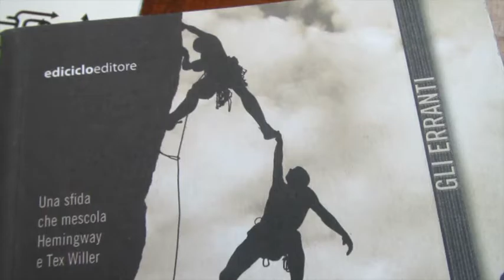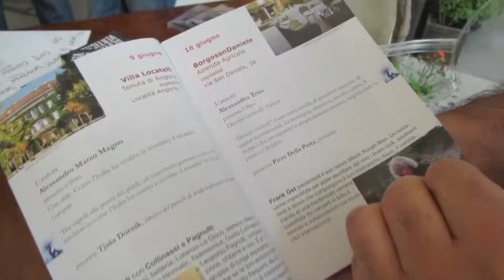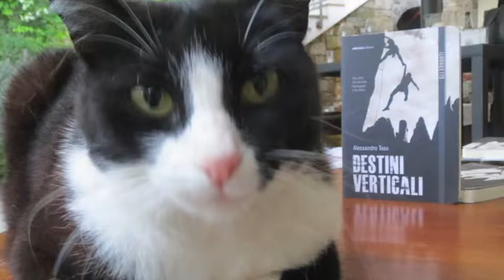LIBRIAMO A BORGO SAN DANIELE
16 giugno 2016
Libriamoci in "Destini Verticali" con Alessandro Toso sulle note e le intense storie di Frank Get.
Giuliana Fedele